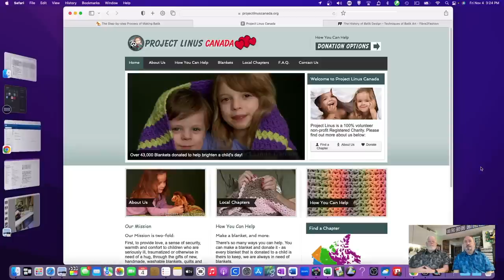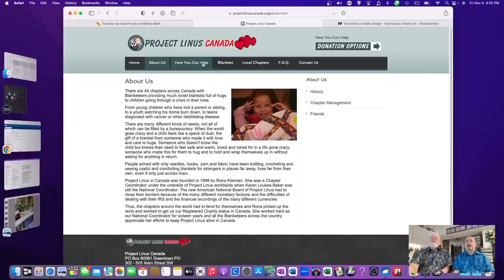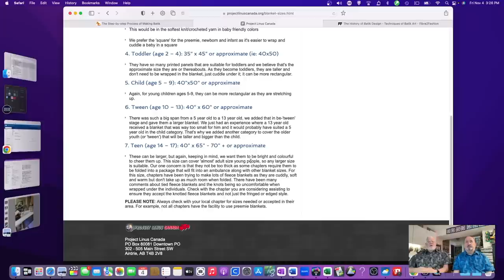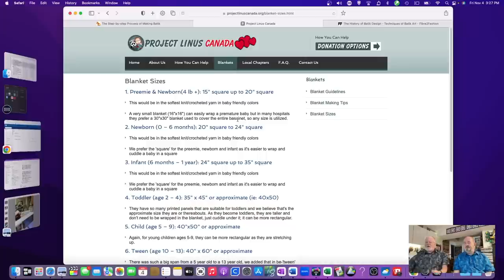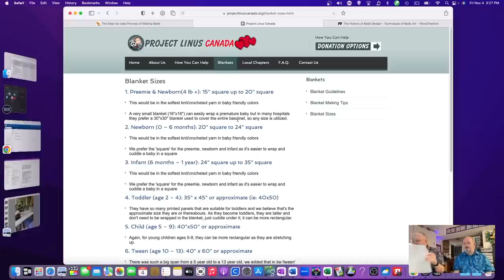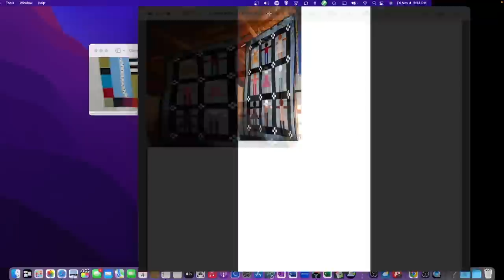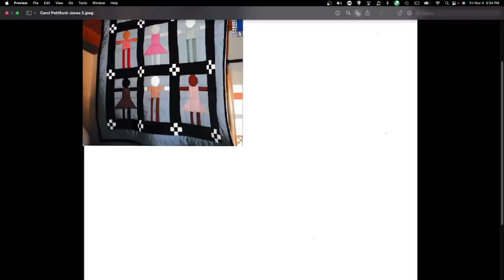Sew Chatty Episode 80 "Batiks, Project Linus and More!"- November 4, 2022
Show Us!
Show us your favourite tool or creation! Send us a picture of you holding your favourite creation or tool (send via email) and with it state your name, your location (in general), and explain very briefly why this is your favourite creation or tool. These will be featured over the next few episodes.

Sew/Craft with Me-The Idiot Quilter
Time: This is a recurring meeting Meet anytime

The Quilt Store
thequiltstore.ca

Garment Fabric

online only
Calgary

online only
Iroquois, ON
Between Brockville and Cornwall on the St Lawrence

In leamington Ontario  south east of Windsor
Plans for a future warehouse in Chatham Ontario

Montreal
Online store of fabricville/fabricland

206 Spadina Ave, Toronto, ON, Canada, M5T 2C2

Monfil
monfil.ca

sell in Canadian dollars but ship from US
very fast shipping.